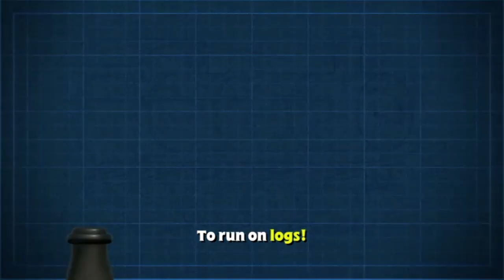Thomas and Friends - What Can't we Do (Beyond Sodor)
Beyond Sodor